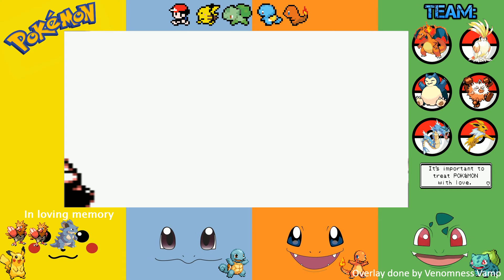The Finale against the elite 4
The final part is here, is level 55 still too low of a level to go against the elite 4, will any pokemon fall right before the finish line find out today on Nuzlocke challenge Z -- Watch live